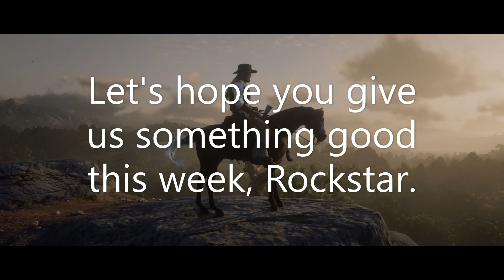Looking to the Future - Outlaw Pass 5 Coming? End of Outlaw Pass No. 4, What Can We Expect Next?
Today marks the last day of outlaw pass no. 4, and with that the end of what rockstar has had us working on for the last several months. I don't know about you all, but I'm hoping for something big and interesting with tomorrow's update.